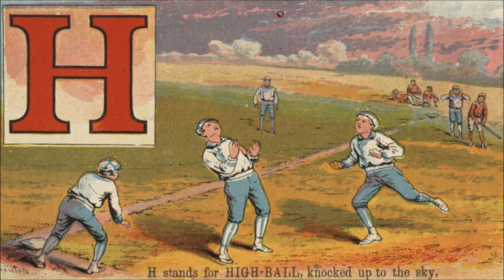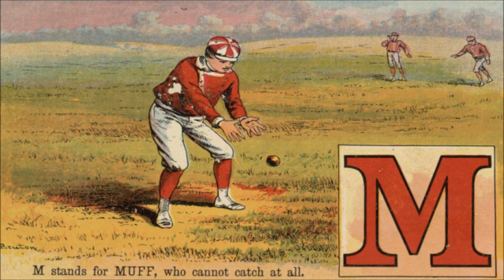Baseball ABC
For those interested beneath are all the words to the book:

A stands for ARTHUR, a boy fond of fun,
When Base-Ball he plays, none like him can run.

B stands for BALL, for BAT, and for BASE

C stands for CATCHER, with mask on his face.

D stands for DIAMOND drawn flat on the ground

E stands for EDWARD, who marks out the bound.

F stands for FOUL on which Arthur goes out

G stands for "GO" - How the merry boys shout!

H stands for HIGH-BALL, knocked up to the sky

I stands for INNINGS, for which we all try.

J stands for JUDGEMENT, the Base-Keeper's shout

K stands for KARL, who so quickly gets out.

L stands for LEFT-FIELD, who catches FLY-BALLS

M stands for MUFF, who cannot catch at all.

N stands for NORMAN, who knocks the ball high

O stands for OUT, when it's caught on the fly.

P stands for PITCHER, a smart boy you see

Q stands for QUICK, which this pitcher must be.

R stands for RUNNER, who runs to each base

S stands for SHORT-STOP, the ball he must chase

T stands for THIRD-BASE, looked after by James.

U stands for UMPIRE, who judges these games

V stands for VICTOR, the best of the nine.

W stands for WILLIAM, who tells us the time

X stands for SCORE-MARK, which errors point out.

Y stands for YOUTH, who's been injured no doubt

Z stands for ZENO, this boy rather tall,
Who thinks there's no fun like a game of Base-Ball.